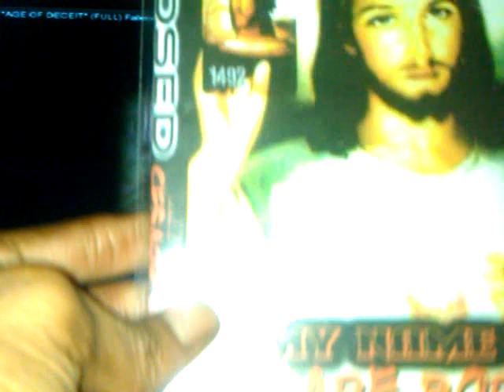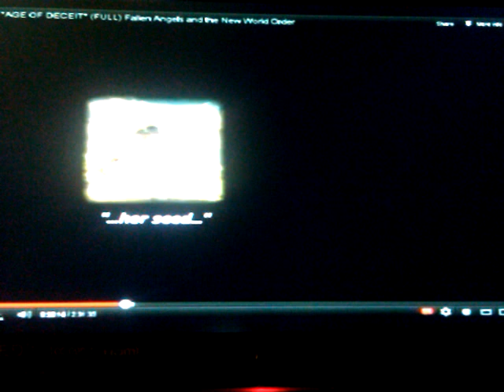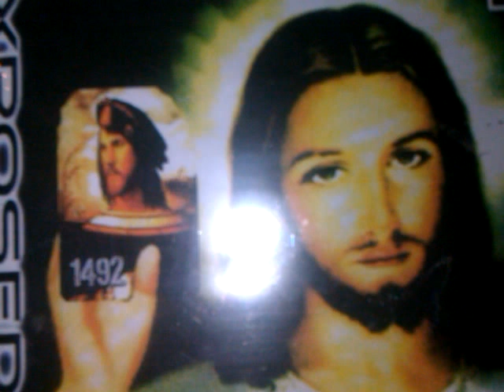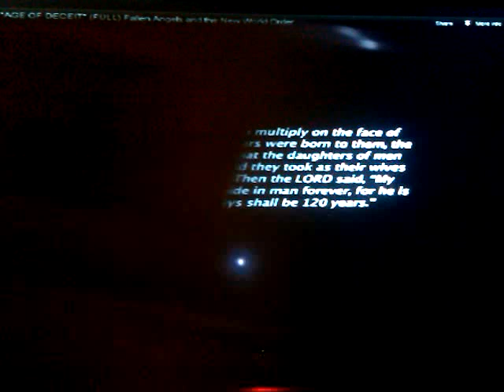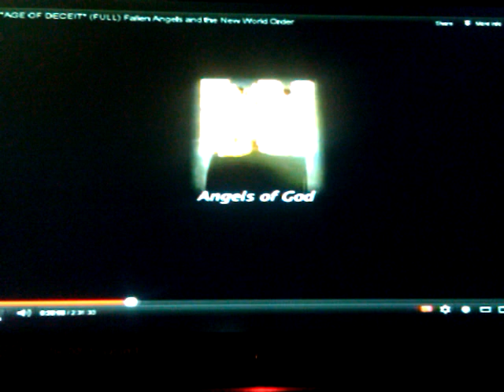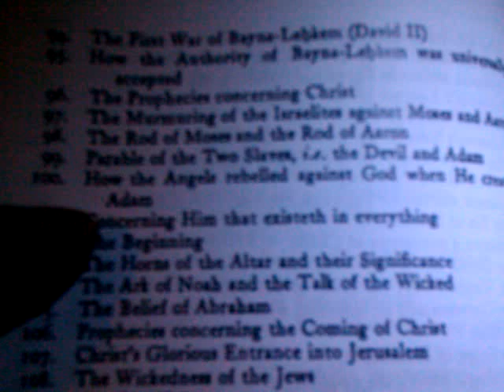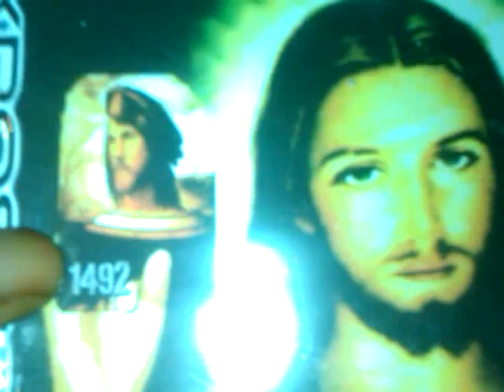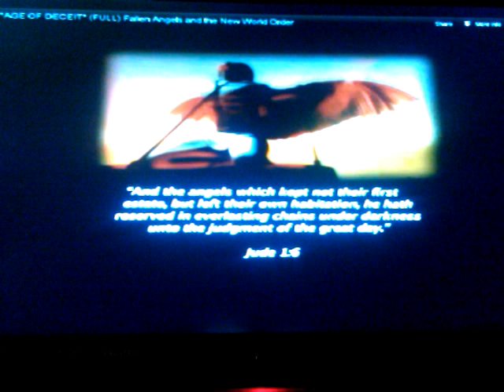RASTAFARI BANI HA-ELOHIM: Sons of GOD are NOT the Nephilim or Fallen Angels EXPOSED!